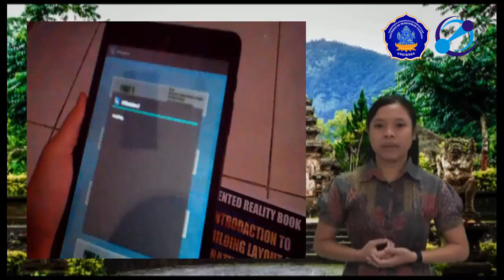[PTI - 3 Minutes Final Presentation] 1015051004 Made Bunga Anindya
Judul : Pengambangan Aplikasi Augmented Reality Book Pengenalan Tata Letak Bangunan Beserta Landscape Alam Pura Luhur Batukaru
Nama: 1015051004 Made Bunga Anindya
Angkatan: 2010
Lembaga: Jurusan Pendidikan Teknik Informatika, Universitas Pendidikan Ganesha, Singaraja